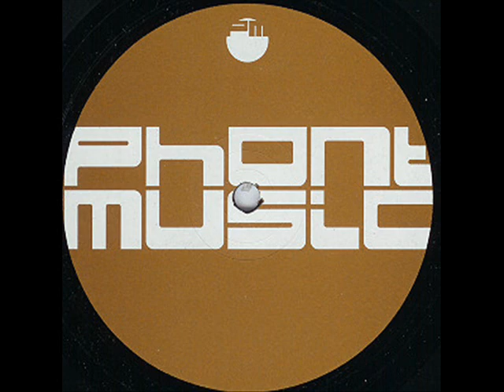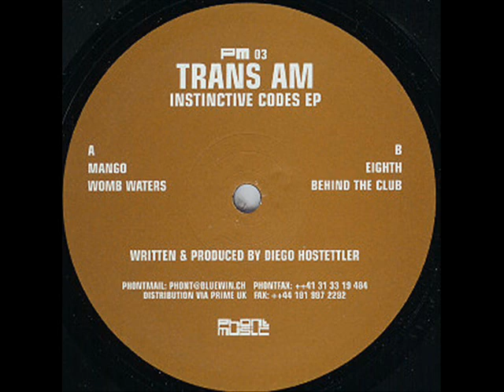Trans am - Eighth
Trans Am -- Instinctive Codes EP

Label: Phont Music -- PM03
Format: Vinyl, 12", EP
Country: Switzerland
Released: 1998
Genre: Electronic
Style: Techno

Tracklist ▼
A1   Mango
A2   Womb Waters
B1   Eighth
B2   Behind The Club